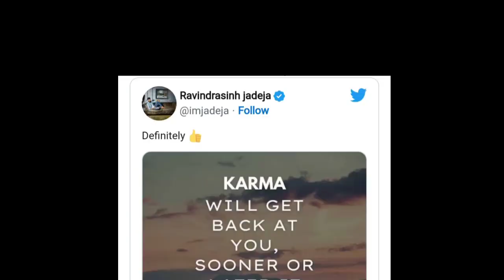IPL 2023 Playoffs Match GT vs CSK | Ravindra Jadeja On MS Dhoni | CSK News Today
in this video :
csk news update odia news
csk news update odia
csk status 2023
csk whatsapp status 2023
csk news update today
csk news today odia
csk news today 2023
chennai super kings
ipl playoffs 2023 odia
ipl playoff chances 2023
cricket news odia
odia cricket news
IPL Playoffs 2023
ipl 2023 playoffs
ipl playoffs race
ipl 2023 points table
ms dhoni news today
ravindra jadeja news today
ravindra jadeja and ms dhoni news update
csk vs gt ipl 2023 playoffs match
gt vs csk 1st qualifier match